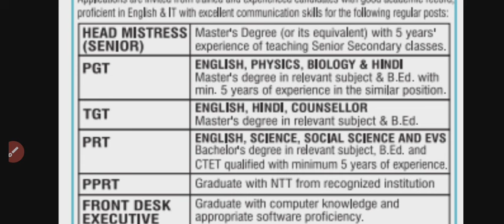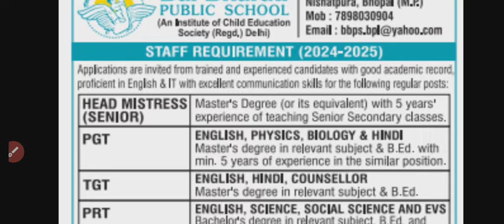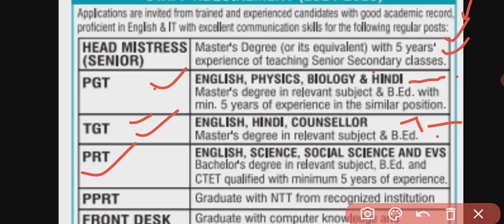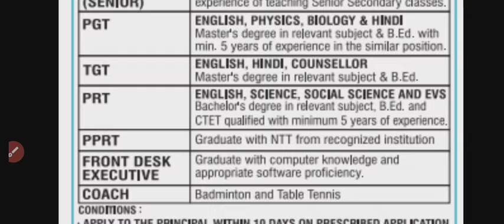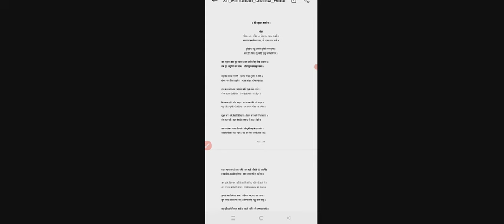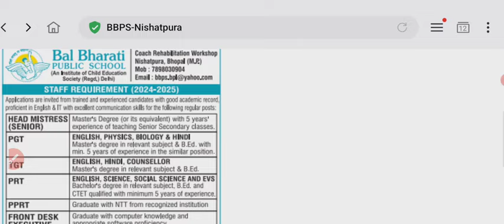SCHOOL TEACHER VACANCY 2024|PGT TGT PRT|PERMANENT POST|SALARY PAY SCALE|बाल भरती स्कूल शिक्षक भर्ती